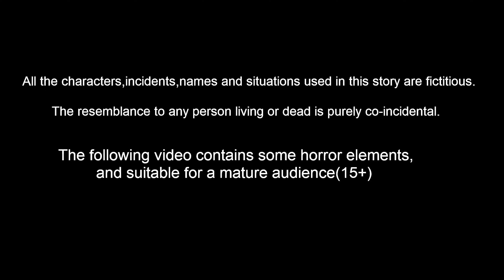வீட்டில் யாராவது இருக்கிறார்களா? | Tamil Moral Storeis | Tamil Kathaigal | Vellikilamai Kathaigal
வீட்டில் யாராவது இருக்கிறார்களா? Tamil Storeis | Stories In Tamil | Vellikilamai Kathaigal  | Tamil Moral Stories | Tamil Fairy Tales | Bedtime Stories